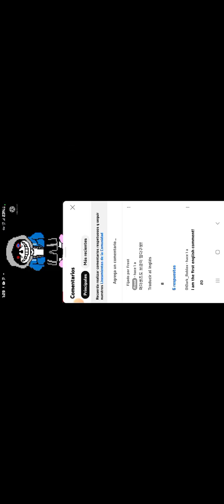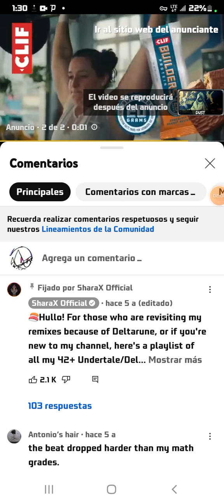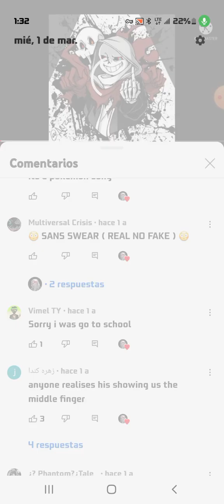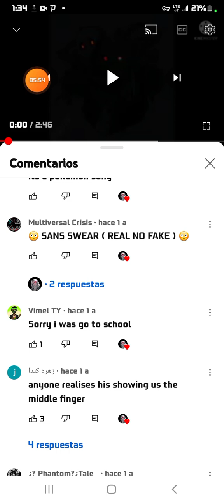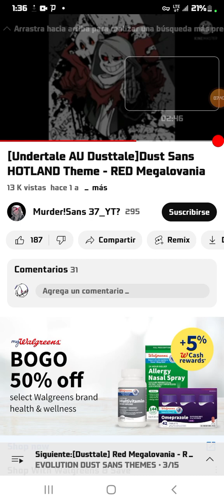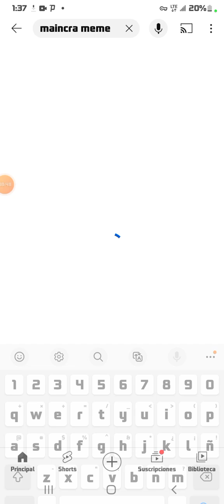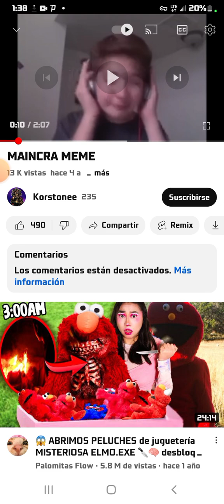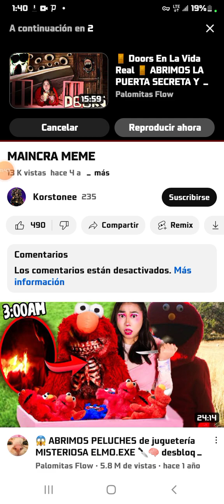parte 2 de pregutandote musicas para tu sans ops